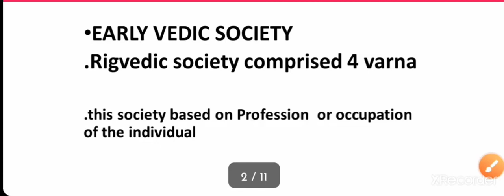VEDIC AGE Varna system CT, BED Exam 2021| Vedic age varna system Brahmins,khatriyas,Vaishyas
VEDIC AGE Varna system CT, BED Exam 2021| Vedic age varna system Brahmins,khatriyas,Vaishyas,shudrata